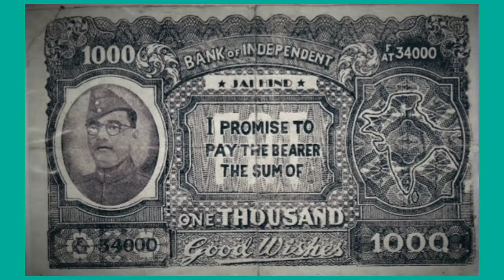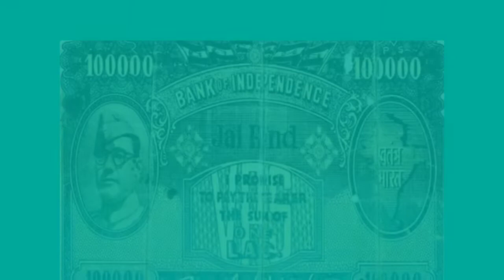India Azad Hind Bank Of Netaji | The Reality Of Bank Of Independence In Hindi Explain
Bose established the Azad Hind bank to manage funds donated by the Indian community from across the world for the liberation of India from the British Raj, while utilizing the bank's services for the operations of the Azad Hind Fauj.